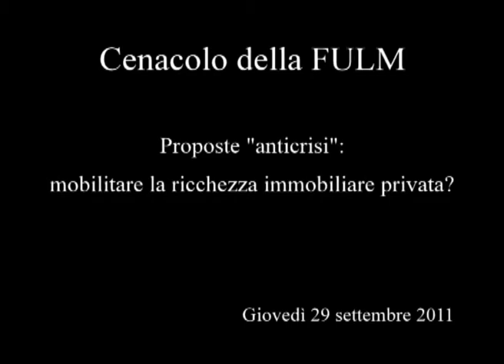Proposte "anticrisi": mobilitare la ricchezza immobiliare privata? 1/6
Giovedì 29 settembre 2011 durante il Cenacolo della Fulm dell'ultimo giovedì del mese, si è affrontato il tema della crisi economica in corso, con specifico riferimento al livello del nostro debito pubblico.
Andrea Monorchio e Guido Salerno Aletta hanno introdotto il dibattito
illustrando la loro proposta di mobilitare la ricchezza immobiliare privata avanzata il 3 settembre su Milano Finanza.